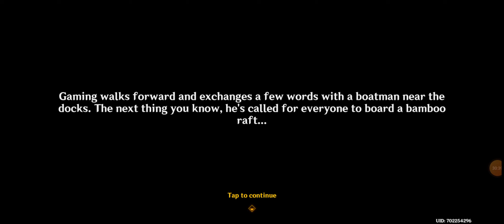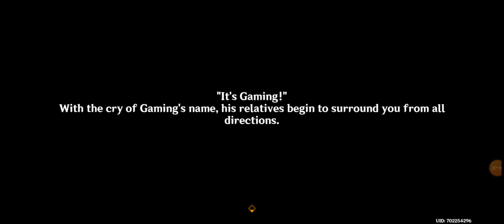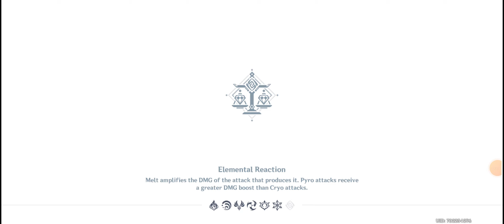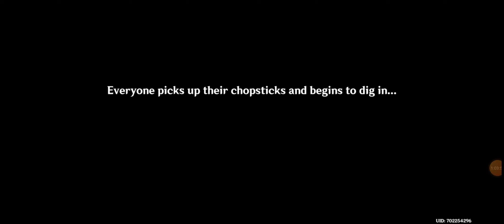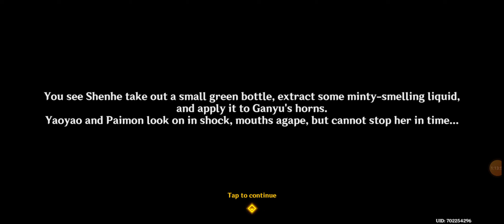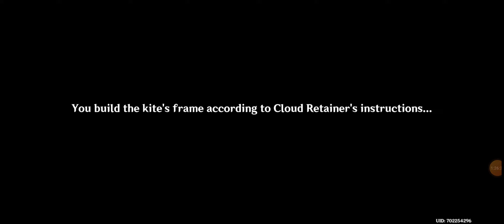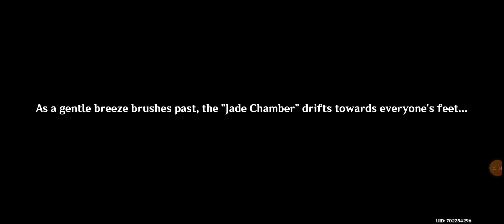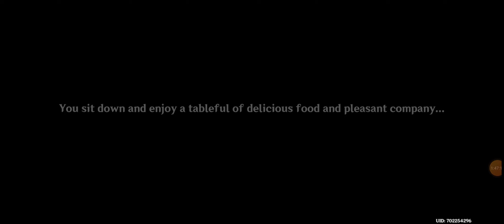GA-MING STORY MODE EVENT ACT 1 & 2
part 3

20:00 part 2.

40:00 part 3.

1:00:00 part 4.

1:20:00 part 5.

1:40:00 part 6.

1:11:58 good cutscene.

1:29:20 gaming story photo.